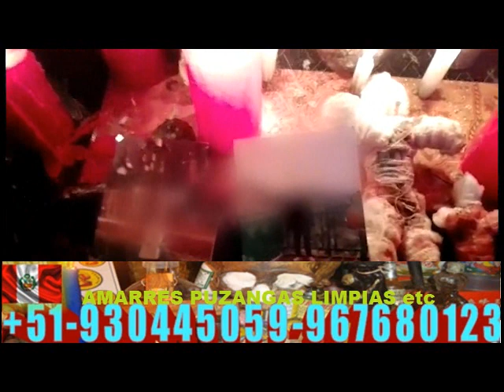Brujo trabajando en amarres